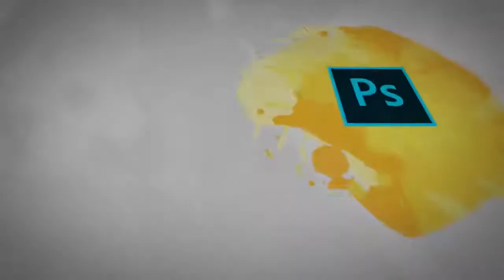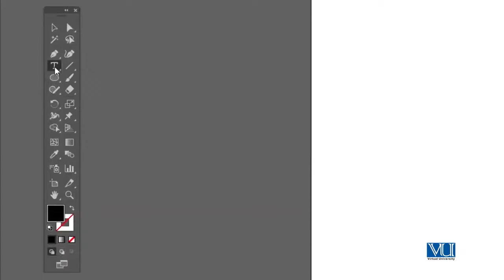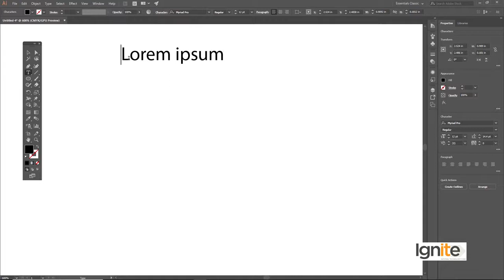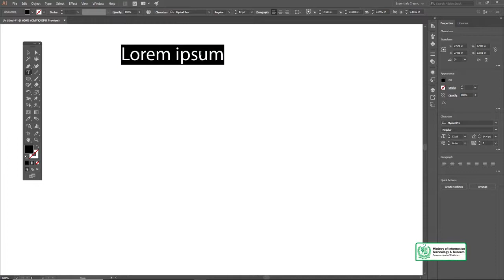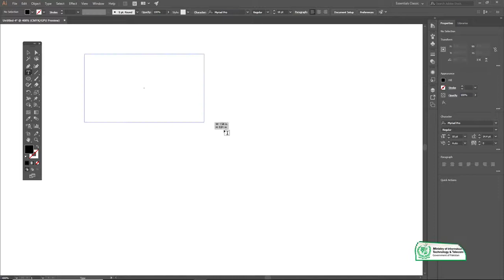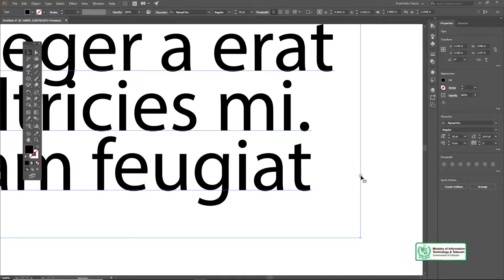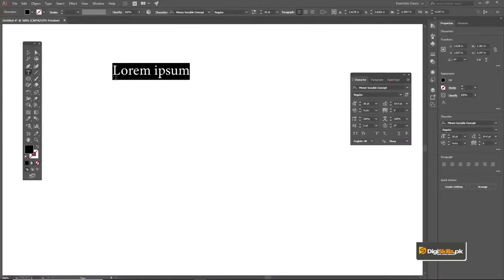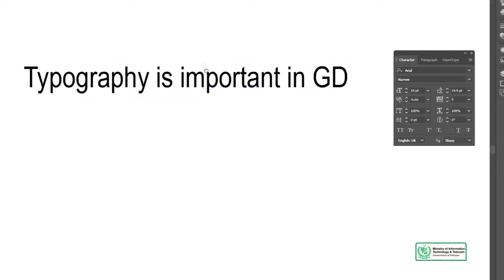Graphic Design - Software Adobe Illustrator - Type Tool Part 01 - Digiskills - DigiSkills Pakistan